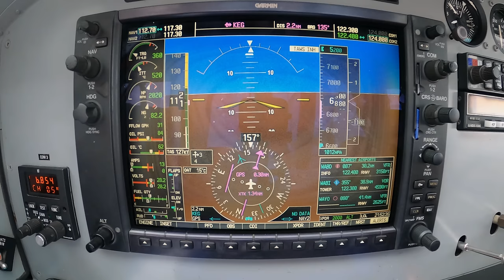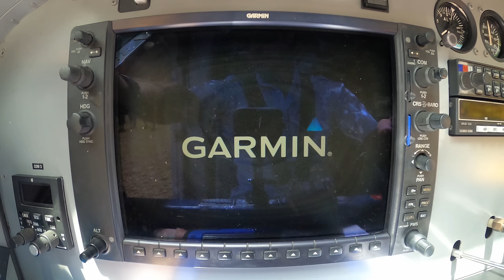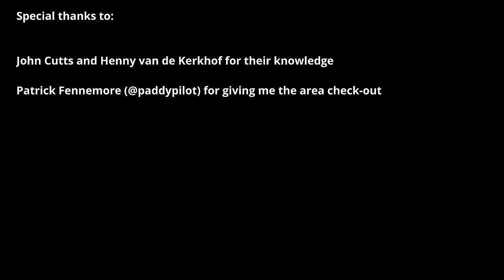Watch as I Take an Unforgettable Bush-Flying Journey to an Unforgettable Destination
I was so surprised to have a welcoming party followed by chanting. The whole atmosphere changed at that moment. I was no longer worried with the schedule or the weather. I wanted this moment to last and not end...

This airstrip was open way before my time. I fly to this village with great admiration for the peoples who built it. It isn't easy to maintain a runway like this. Earthquakes, landslides, heavy rains, animals, etc., are some of the challenges that keep the locals busy maintaining the strip.

This video was recorded with only one GoPro 8 for the main footage and the DJI Mavic Mini 2 for the drone images.